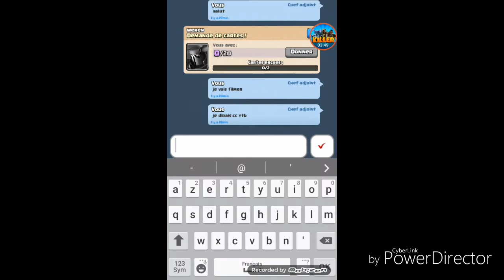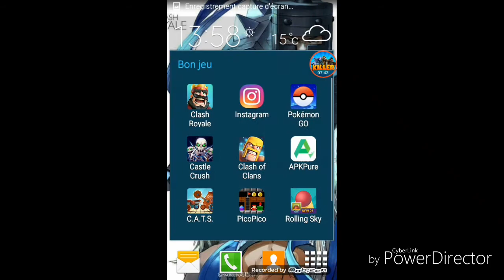Rush 2v2 +on gagne un bon coffre!!!!